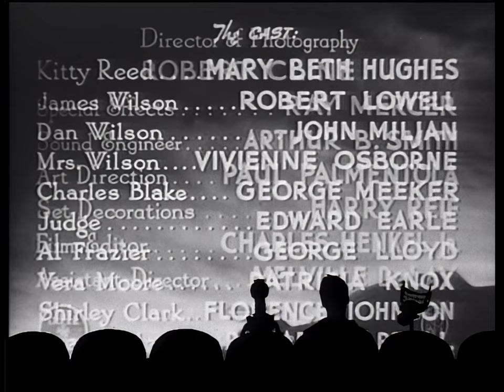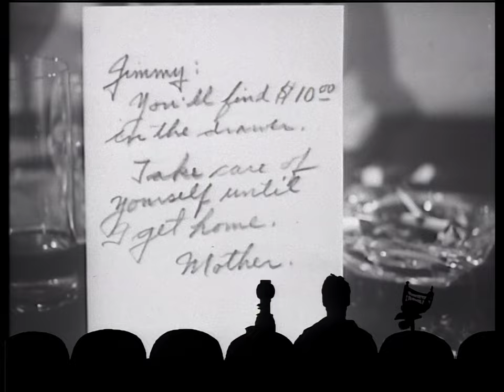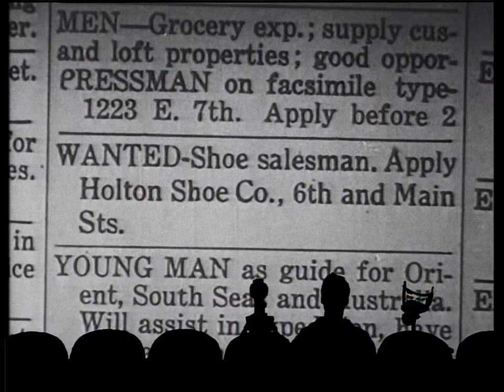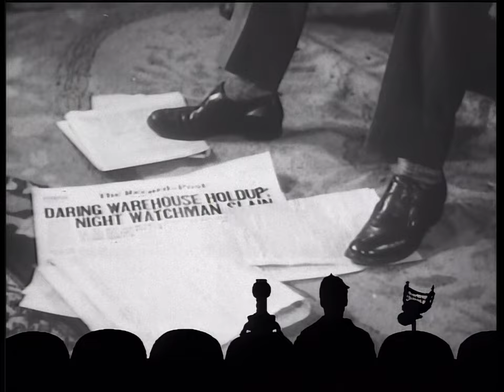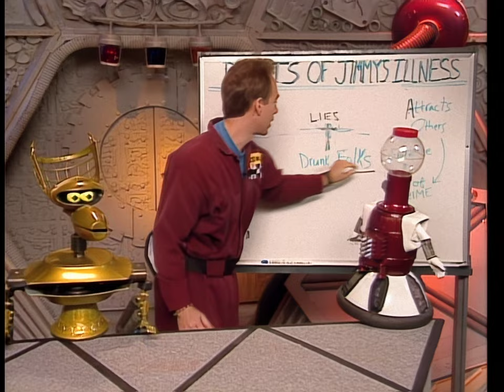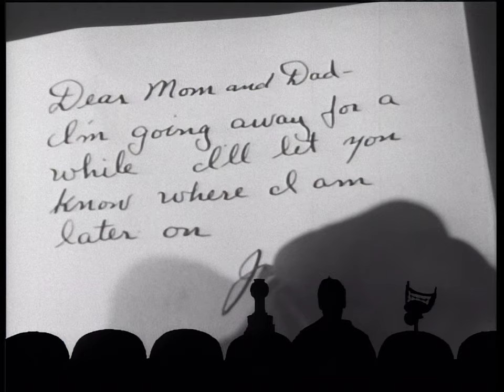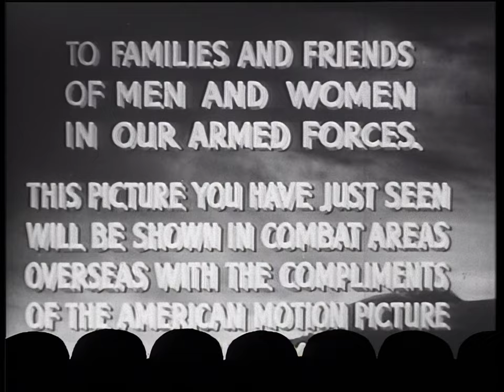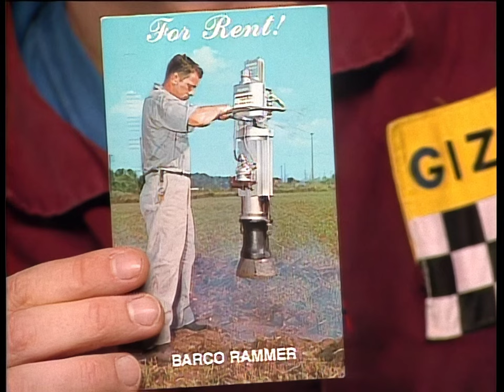MST3K - I Accuse My Parents (S05 E07) HQ-1080p60 - Project MSTie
MST3K -  I Accuse My Parents (S05 E07) [HD] 1080p60 - Project MSTie